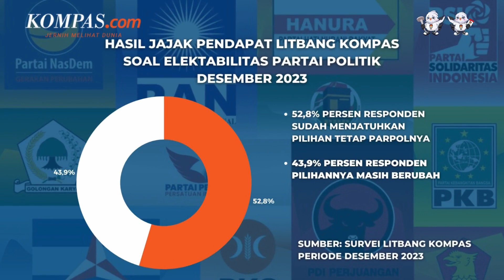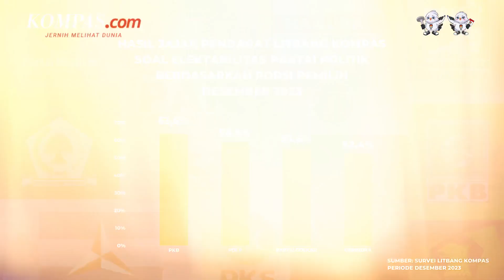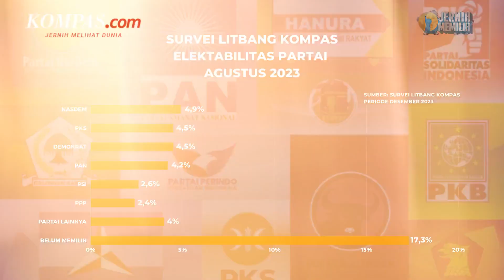Survei Litbang Kompas, 43,9 Persen Responden Masih Bisa Ubah Pilihan Parpol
Tetap Jaga kesehatan Tubuh dengan Air Mineral yang Mengandung Mineral Essensial.
Le Minerale Kebaikan Mineral Terlindungi.

Hasil jajak pendapat Litbang Kompas soal tingkat keterpilihan atau elektabilitas Partai Politik (Parpol), pilihan responden berpotensi mengalami perubahan.

Hasil survei Litbang Kompas periode Desember 2023 ini memperlihatkan, sebanyak 52,8 persen kelompok responden yang sudah menjatuhkan pilihan ke parpol, mengaku pilihan mereka sudah final dan tetap.

"Namun, sebanyak 43,9 persen responden lainnya menyatakan pilihannya masih bisa berubah," kata Peneliti Litbang Kompas, Yohan Wahyu.

Video Jurnalis: NIS,LOL,HAM
Penulis: Irfan Kamil, Krisiandi
Penulis Naskah: Anneke Sherina Ramadhani
Narator: Anneke Sherina Ramadhani
Video Editor: Dimas Septian Adiyathama
Produser: Holy Kartika Nurwigati Sumartiningtyas